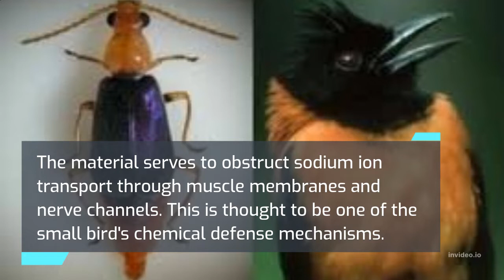Danger of Poison " Hooded Pitohui " Beautiful Bird From Papua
In Papua, the hooded Pitohui bird is a fairly common species.
People have recently talked a lot about this bird.
The bird from Papua, which is the first and only poisonous bird in the world, has established a record in the worldwide sphere for this reason.